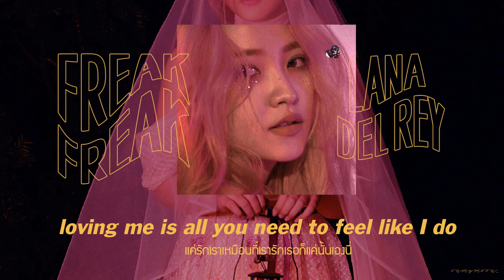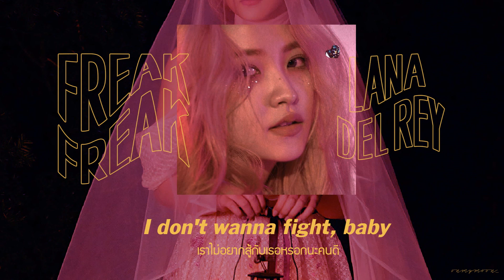Freak ㅡ Lana Del Rey //thaisub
' ก็แค่รักเราเหมือนที่เรารักเธอมันจะไปยากอะไร '
คือแบบว่าผมน่ะนะชอบเพลงนี้มานานแล้วอยากแปลมานานมากพอได้ถึงเวลาแปลก็จัดยัยเยมมาเลยสุดจะ psycho ทั้งเนื้อเพลงด้วยทั้งรูปความหมายเพลงนี้ก็ประมาณว่าเราทุ่มสุดตัวเพื่อเธออะไรประมาณนั้นแหละครับยิ่งเห็นคนรักเราร้อนแรงเท่าไหร่เราก็ยิ่งก็มีไฟ อาจจะอ่านยากหน่อยเพราะลองสีขาวแล้วมันเด่นมากกว่าภาพไปเยอะมากเลยลองสีเหลืองอ่อนๆถ้าอ่านยากหรือแปลผิดตรงไหนขออภัยด้วยนะค้าบ